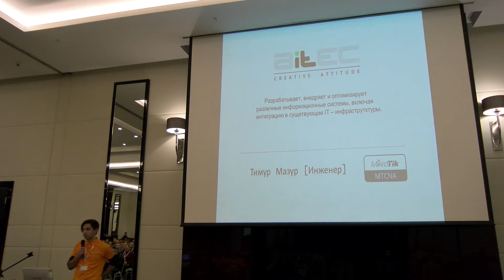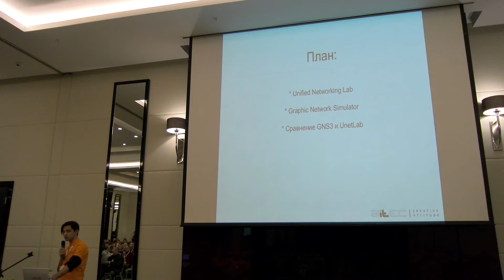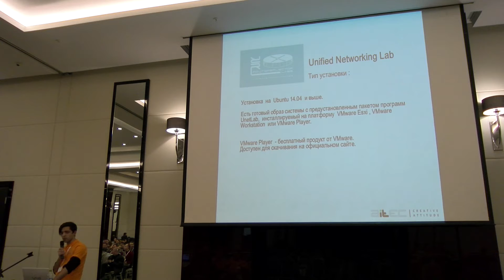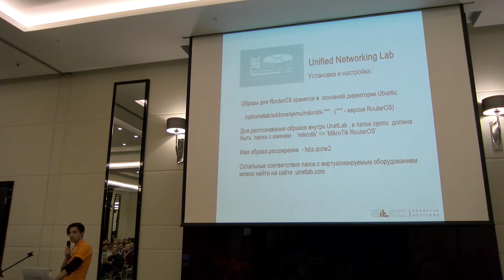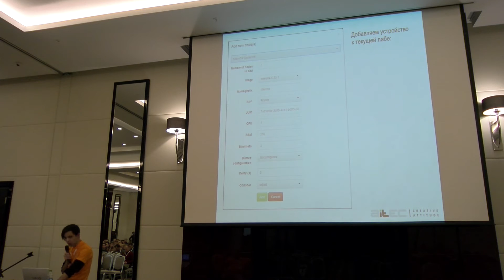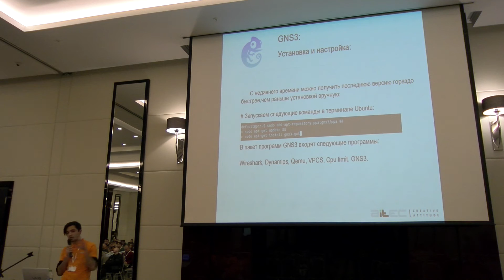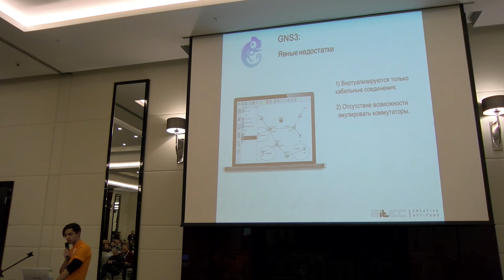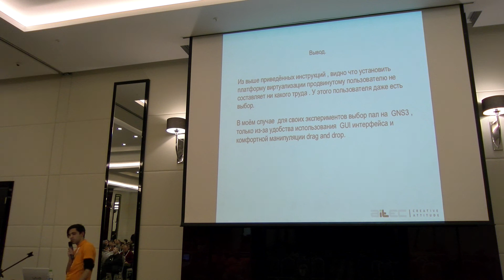Network Simulation on RouterOS based devices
Network Simulation on RouterOS based devices. Training and practice by Timur Mazur (Aitec Creative Attitude, Moldova)